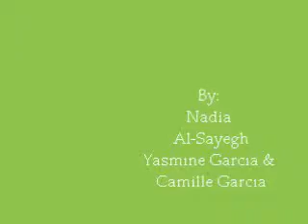World of Chances cover :)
World of Chances by Demi Lovato. Cover by Nadia Al-Sayegh, Yasmine Garcia and Camille Garcia. Sorry for my sucky guitar playing